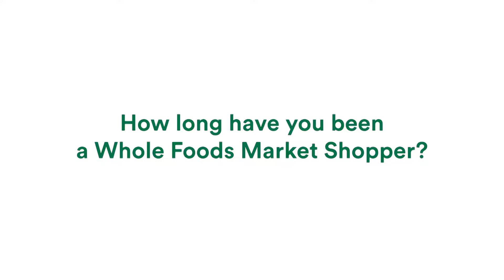Day in the Life - Whole Foods Market Shopper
Follow Geri as she takes us through a day in the life as a Whole Foods Market Shopper. Learn why she joined Whole Foods Market and why she loves what she does.